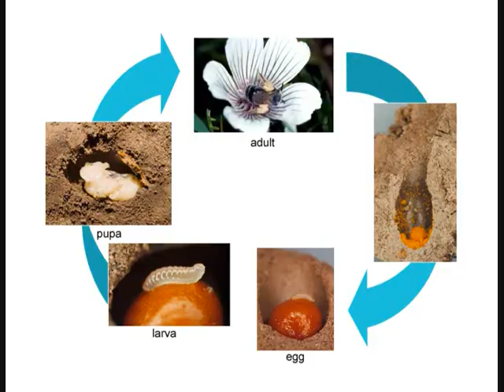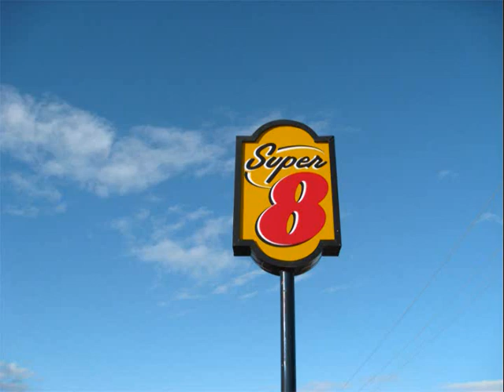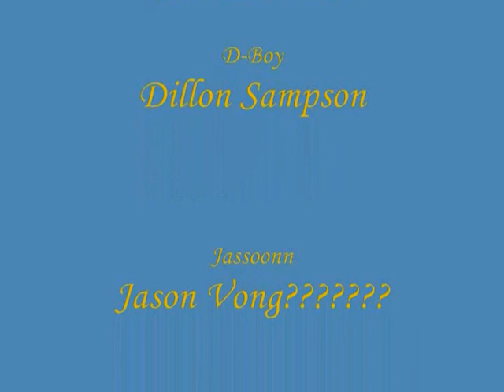Black and Yellow- Honey Bee REEEMIX